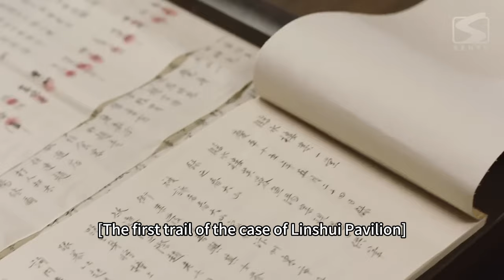【Full Movie】相府千金只用一招就解決渣男，在樓上喝茶的男人坐不住了，“這女人有點意思！”中国电视剧2023